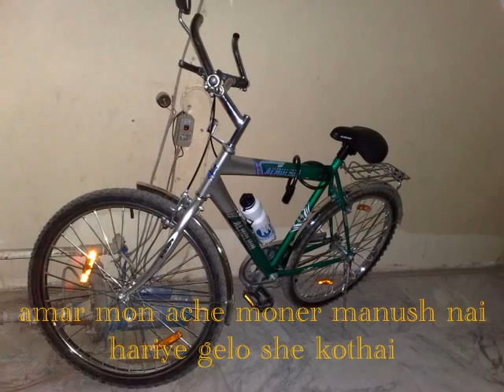BANGLA SONG = MONIR KHAN